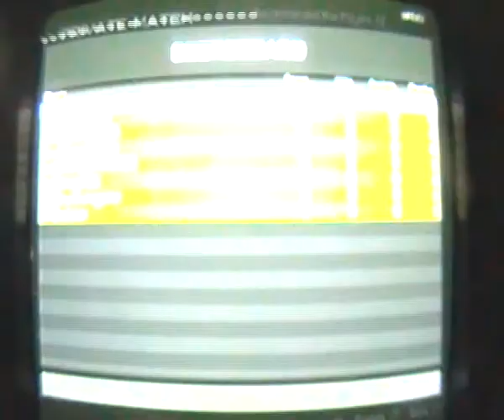SLOW MOTION RACE game with kristofer_91 in MW3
ThatGuyISaw  ((WINNER))

Gabrielkool11
CKUCKY_KILLER
Ulfur_2001
WARRIOR-KING1234
de_classic_gamer
orri_cool